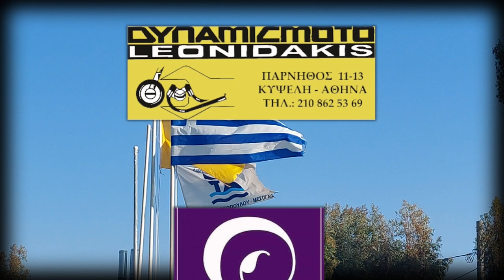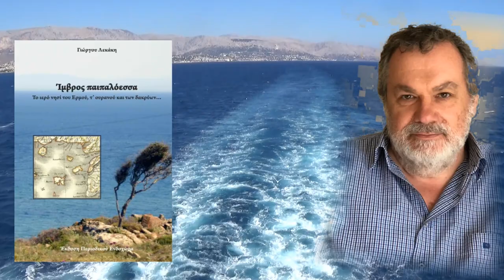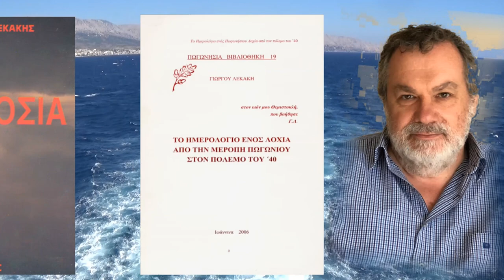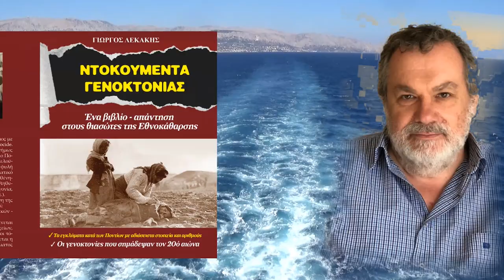ΠΟΡΤΟ ΡΑΦΤΗ: ΑΡΧΑΙΑ για... τα ΜΠΑΖΑ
Το
ΑΡΧΕΙΟΝ ΠΟΛΙΤΙΣΜΟΥ
παρουσιάζει
το ρεπορτάζ του
ΓΙΩΡΓΟΥ ΛΕΚΑΚΗ
σχετικά με εργασίες εκβάθυνσης
στον αρχαίο λιμένα Μεσογαίας,
νυν Πόρτο Ράφτη Αττικής,
μαζί με τον καθηγητή ΕΚΠΑ,
Σπύρο Καμπιώτη.

ΚΑΜΕΡΕΣ:
Παναγ. Μπανταλάκης
Μουσαίος

ΗΧΟΣ-ΜΟΝΤΑΖ:
Παναγ. Μπανταλάκης

ΦΩΤΙΣΜΟΙ:
M. Tsik.

ΜΟΥΣΙΚΗ:
Αποστολίδης Παναγιώτης

ΦΩΤΟΓΡΑΦΙΕΣ:
Μουσαίος
Γ. Λεκάκης

ΑΡΧΕΙΟΝ:
Γ. Λεκάκης

ΓΡΑΜΜΑΤΕΙΑ:
Ό. Παπασταύρου

c+p
ΑΡΧΕΙΟΝ ΠΟΛΙΤΙΣΜΟΥ
2023